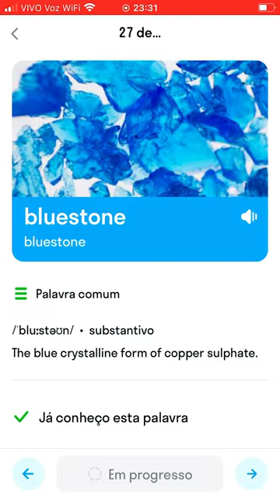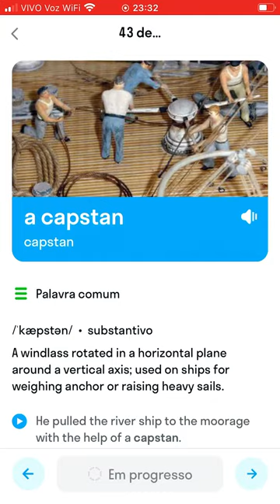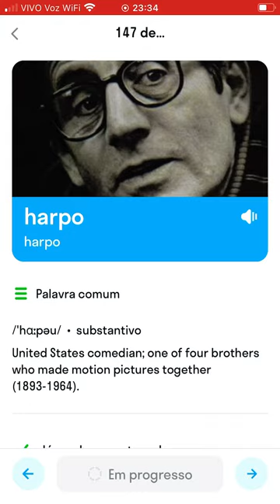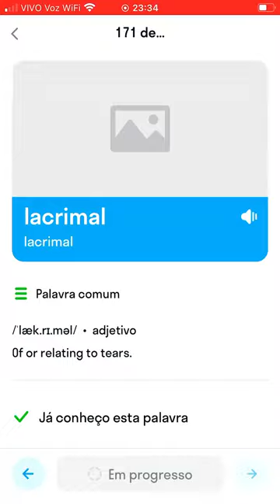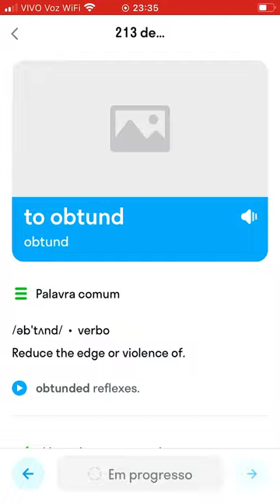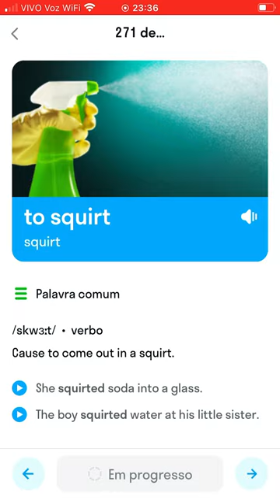Skyeng Words 3